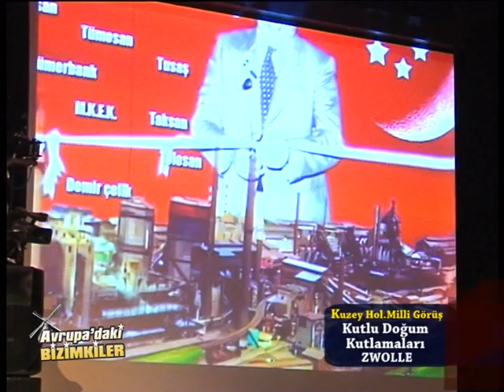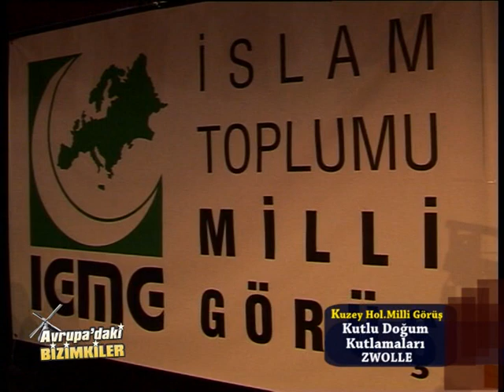Kutlu Doğum Milli Görüş Zwolle 2.mpg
Avrupadaki bizimkiler